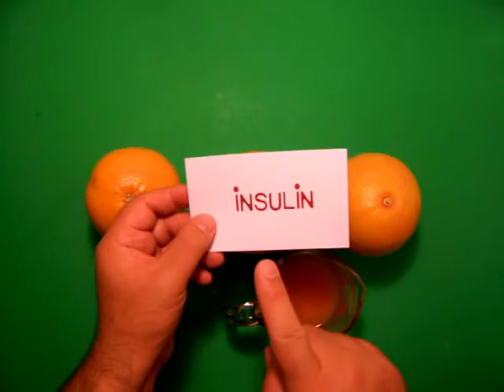كيف تفقد وزن بلا مجهود !